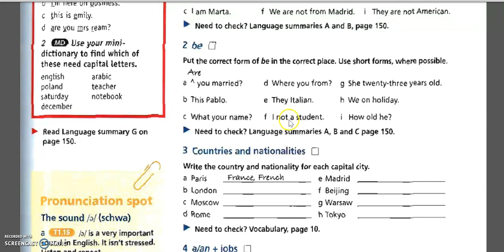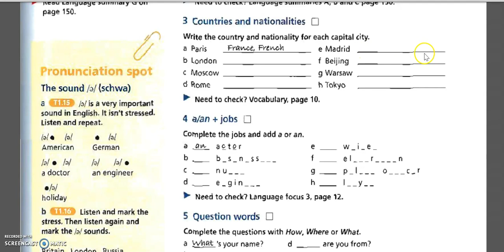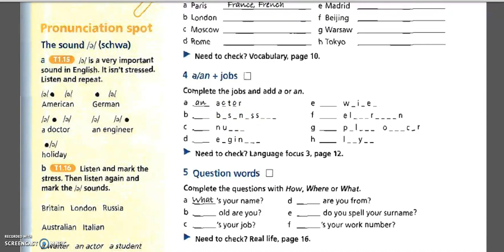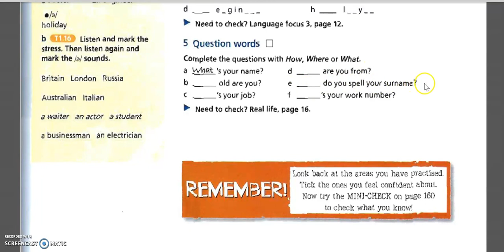Ағылшын тілі сабақ 91 elementary 15